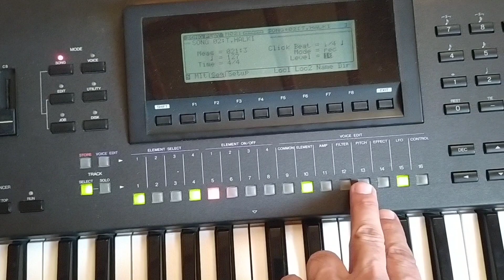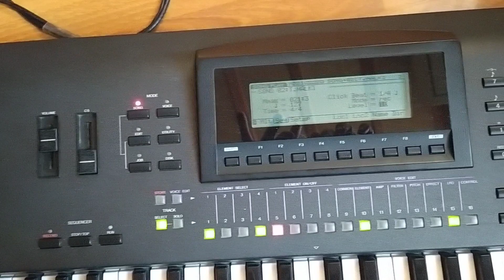YAMAHA W 7 IMKONIYATLARI